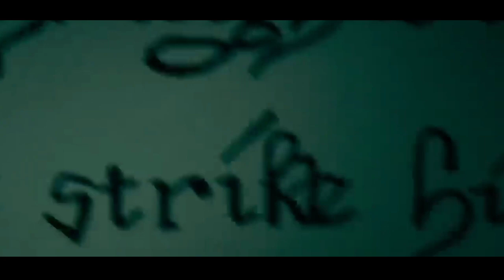Whoever Has His Head Chopped Off Receives All The Riches But Has Only One More Year To Live